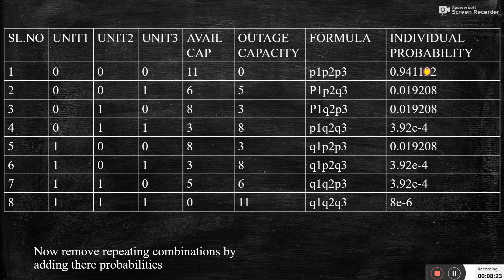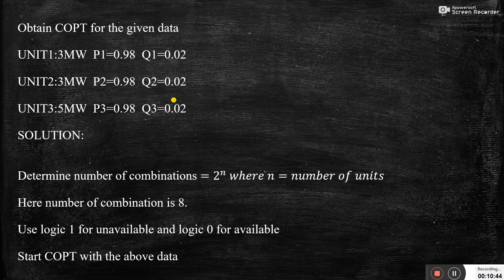CAPACITY OUTAGE PROBABILITY TABLE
This video tells you about how to construct (Capacity Outage Probability Table) COPT for the given generation units